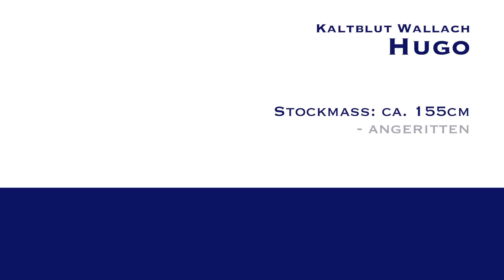Kaltblut Wallach Hugo - Stockmaß ca. 155cm - angeritten - VERKAUFT/SOLD